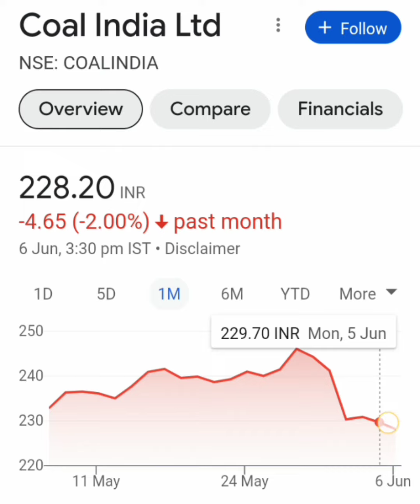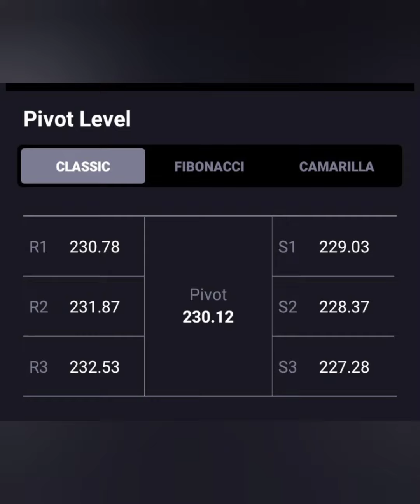Coal India Share📰🗞Price होते हैं ऊपर नीचे📈 क्या Long term के लिए हैं सही✅BUY HOLD SELL📉